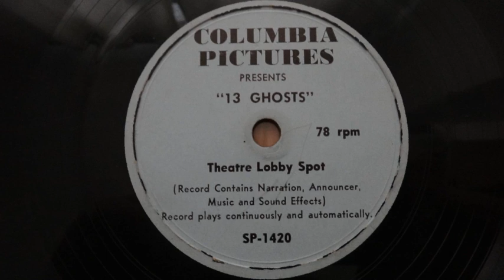13 Ghosts (1960) 78RPM Lobby Spot - William Castle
78RPM 10-inch vinyl lobby spot for the 1960 horror film 13 Ghosts, directed by William Castle, designed to be played in the lobby of a cinema to promote the film.